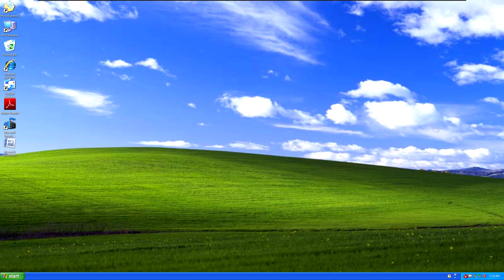Kahoot XP (YTPMV Test)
As of January 1, 2023, no new videos will be posted to this channel. I have moved to a new main channel, where I talk about old technology! In addition, I have a extras channel for video web logs, behind the scenes, update videos, and more!

was bored so i decided to make a ytpmv of windows xp sounds with the kahoot lobby theme. i have two other ytpmvs that ive started making but i havent gotten around to finishing them